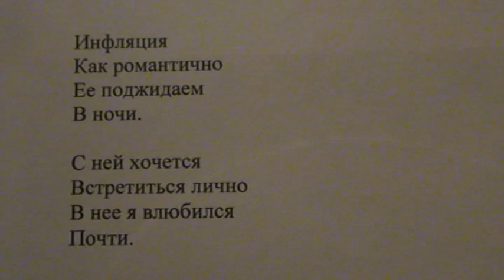"С утра начинается гонка, у многих людей - трудный путь" написал Саша Бутусов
На рынке труда стать лентяем
Зарплаты все ниже роняем.